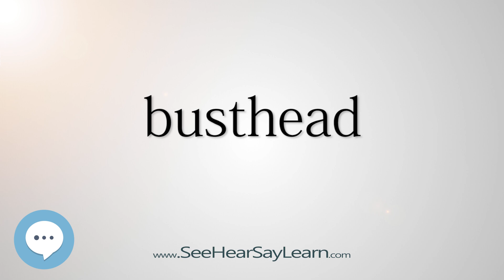busthead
This video is about "busthead".